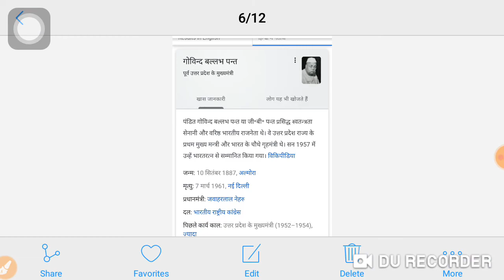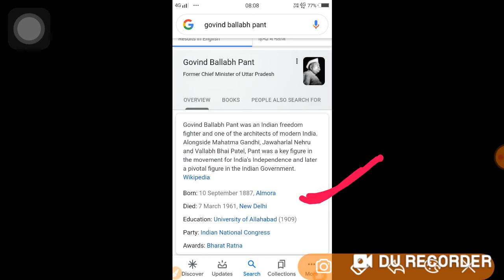Govind Ballabh Pant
Uttar Pradesh ke pahle mukhymantri Kaun the Govind Ballabh Pant Kaun The Dandi March kab start Maar se Gandhiji ka kya sambandh hai Govind Ballabh Pant Desh Ke chauthe Giri Mantri the Govind Ballabh Pant ko Bharat Ratna se nawaza gaya 1957 Mein Govind Ballabh Pant acche rajneta Darshan bahut acchi aadami the Govind Ballabh Pant up ke Pratham mukhymantri ke naam se vikhyat Govind Ballabh Pant ka Janm aur mrutyu bahut Achcha se Gujara Govind Ballabh Pant Darshan Govind Ballabh Pant kya the kaun the